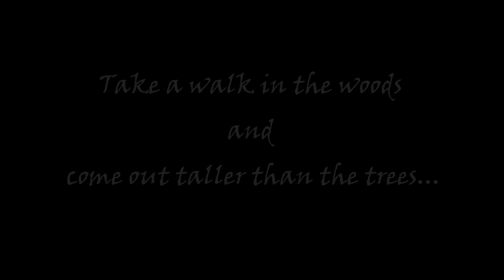Finland Early Spring